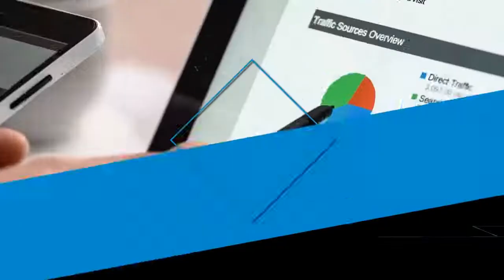Ideal Customer Profile (ICP) | Finding your Ideal Customer | How to Create Ideal Customer Profile?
Studies have shown that aligning sales and marketing teams can increase customer retention rates by 36 percent and sales win rates by 38 percent.

But where do you start on the journey for alignment?

What if sales considered their ideal customer profile different from the marketing team?

You need common tools to speak the same language. Identifying ICP is the foundation of starting on the journey of sales and marketing alignment?

What if you served multiple industries?

Would you have multiple ideal customer profiles?

If so, how do you identify your ideal customer profiles?

Is buyer persona different from ICP?

Let's hear from experts Dave Meyer, Kristina Harrington, Damon Pistulka √, Steve Rice, Eric Landmann, and Sam Gupta everything about ICP Identification.